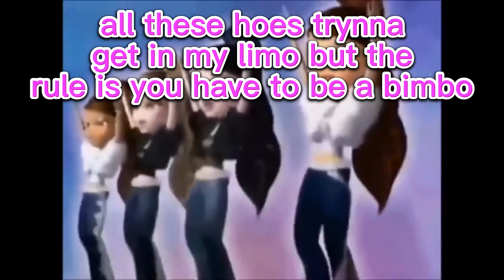Pink Limousine ft. Ashdey Tizdail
MissGlitterBottom and Ashdey Tizdail - "Pink Limousine"
Beat created by irlshitbih